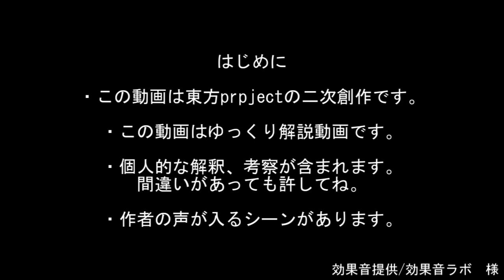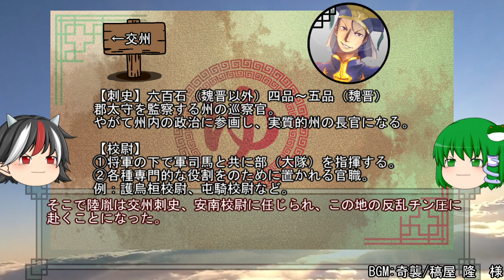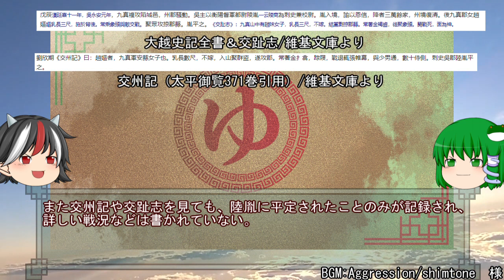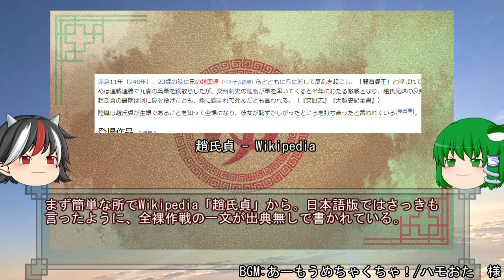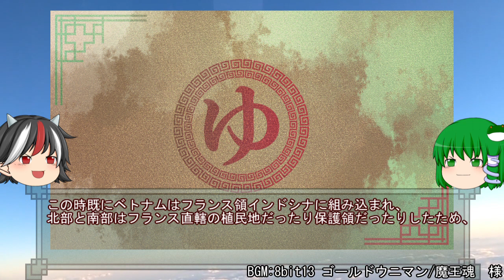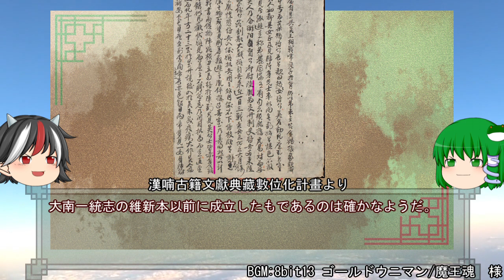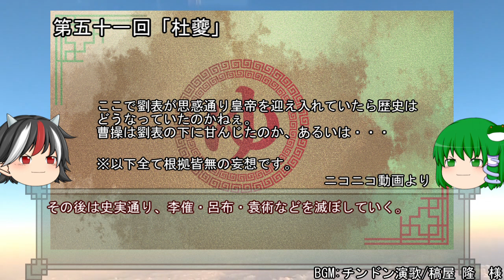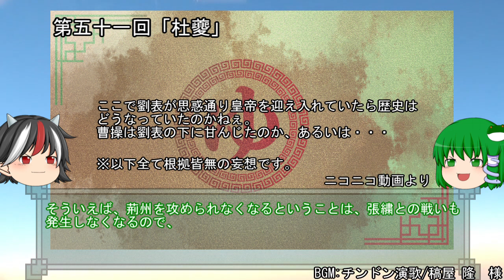【ゆっくり解説】三国志珍人物伝「陸胤」～そんな作戦で大丈夫か？大丈夫だ、問題ない～【五十二回】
この動画は東方projectの二次創作です。AquesTalkライセンス購入済み。

三国志のメジャーではないけれど面白い人物や評価されるべき人物を紹介していきます。
それは約4年前、趙氏貞について解説した時のこと。彼女と相対した陸胤という人物は、中国史上類まれな戦術でこれを破り、視聴者に大きなインパクトを与えました。
その陸胤について、より深く探ってみようというのが今回の動画です。
交州での戦いはもちろん、それ以前と以後の活躍について追っていくと共に、陸胤を知る人なら必ず思い出すであろう"あの"作戦についても深掘りし、その真相について探ってみたいと思います。

ニコニコ動画にもアップロードしています。よろしければ広告、コメント、マイリストよろしくお願いします。

音楽効果音提供
チンドン演歌/稿屋 隆　様
奇襲/稿屋 隆　様
Stained faith to faith - 落伍者の本懐/V（あしながおにいさん）様
あーもうめちゃくちゃ！/ハモおた　様
Aggression/shimtone　様
8bit13 ゴールドウニマン/魔王魂　様
華恋～KALEN～/畑中ゆう　様
効果音提供/効果音ラボ　様